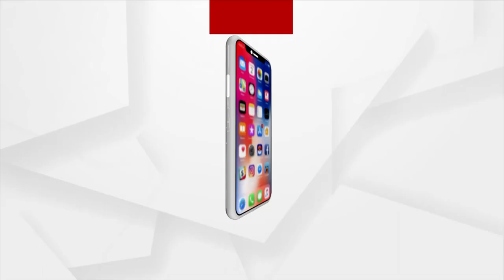ରୋକ୍ ଠୋକ୍: ସସ୍ମିତ-ଚର୍ଚ୍ଚ-ଭୋଟ୍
ଫେସବୁକ ଲାଇଭରେ ଆପଣ ବି ସାମିଲ ହୁଅନ୍ତୁ, ଆମେ ହେବୁ ଆପଣଙ୍କ ପ୍ରଶ୍ନର ପ୍ରତିନିଧି
ଦେଖନ୍ତୁ ଆଜି ସନ୍ଧ୍ୟା ୭ଟା୩୦ରେ